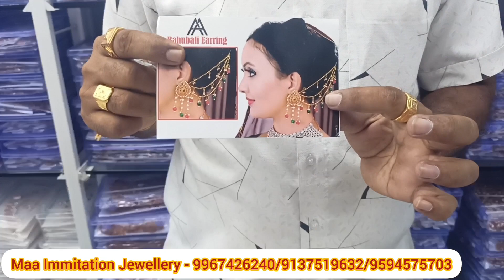10rs.से शुरु है | Immitation Jewellery Wholesale Market | Malad Jewellery Wholesale Market | Mumbai🌟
10rs.से शुरु है | Immitation Jewellery Wholesale Market | Malad Jewellery Wholesale Market | Mumbai🌟

Namaste All 🙏

Wholesale In : Immitation Jewellery Set & Bangles

Address: Shop No. 1, Bhawani Shopping Centre, Opp. Railway Station, Near Jain Mandir, Malad (West), Mumbai - 400 064.

Which market is best for artificial jewellery?
Which place in India is famous for imitation Jewellery?
How to start jewellery business from home?
Is fashion jewellery business profitable?
Which is the largest wholesale market for imitation jewellery in India?
Which jewellery is trending now?
Which is the No 1 jewellery in India?
What type of jewelry is most profitable?
How do I start a successful jewellery business?
Is jewellery a good investment?
How do I advertise my jewelry on WhatsApp?
How do I sell Jewellery online?
Can I sell jewellery from home?
How do I sell bangles on Meesho?
How to sell jewelry in local shops?
How to list jewelry on Amazon?
What is a choker necklace?